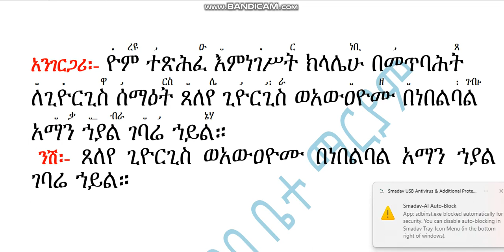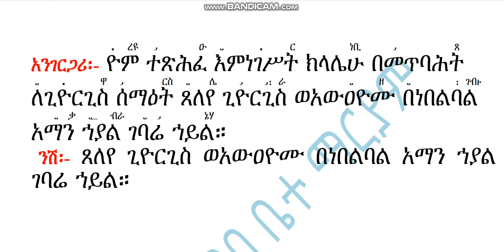የአንገርጋሪ ንሽ ዘሚያዝያ ጊዮርጊስ ዮም ተጽሕፈ እምነገሥት Ye Angergari Nish Ze Miyaziya Giyorgis